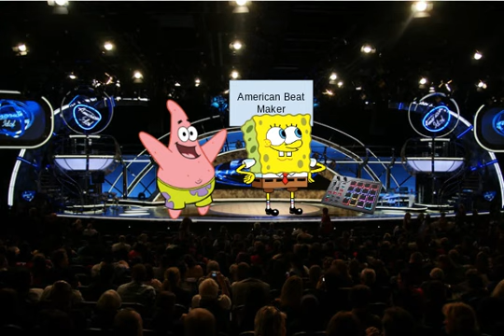SpongeBob and Patrick get cheered at American Beat Maker!!!!!, they made a cool beat